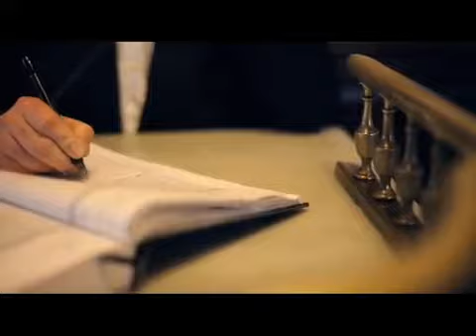Restaurant 7 Portes (Barcelona, Spain)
This historic restaurant was opened by Josep Cuyàs under the name "Café de las 7 Portes" in 1836; enjoy!